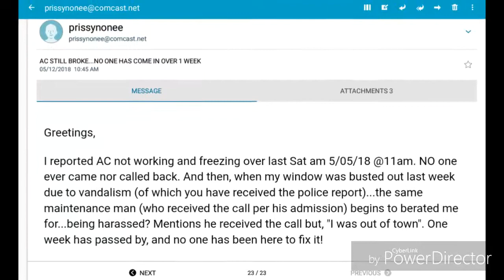05/12/18@1112am FILLMORE MANAGEMENT BLOCK CALLS REPAIRS/AC/MOLD/WATER LEAKS NOT FIXED AT PAVILION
FILLMORE MANAGEMENT GROUP IS FULLY AWARE...REASON WHY I ATTACHED EMAIL AND DAMAGED PICS OF MOLD...AS WELL AS MORE AUTOS ASSOCIATED WITH UPSTAIRS...TOO DAMN MANY PEOPLE UPSTAIRS...VIOLATES HUD HOUSING STANDARDS